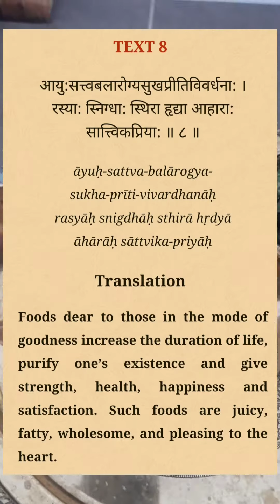You are what you eat!